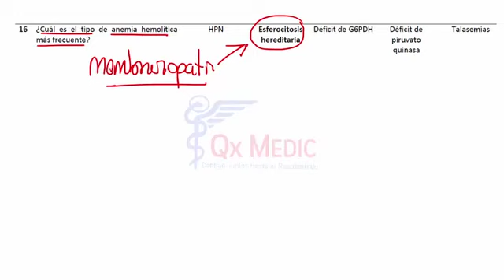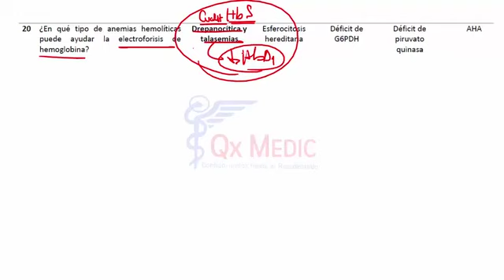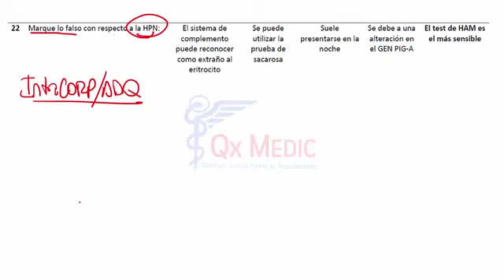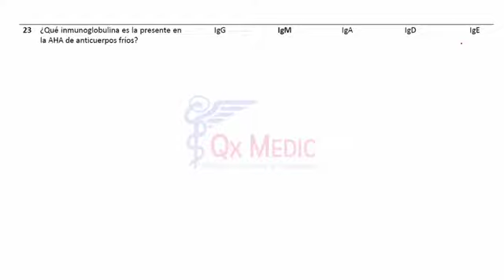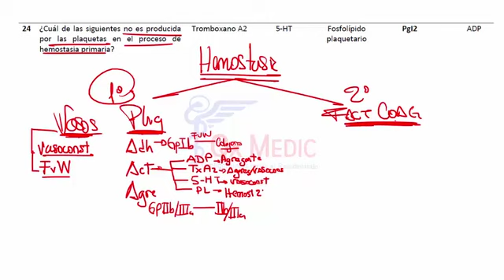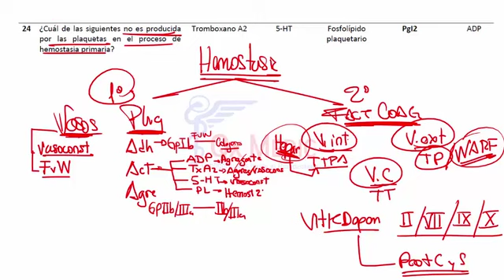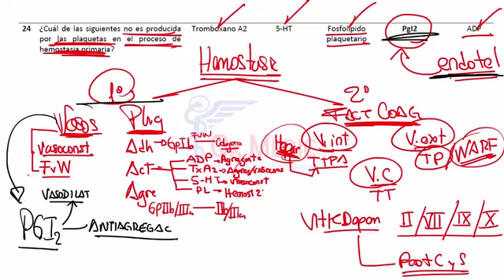3 RM19 1V D A 3 BANCO HEMATOLOG A 16 25